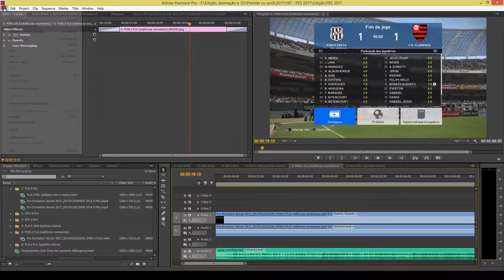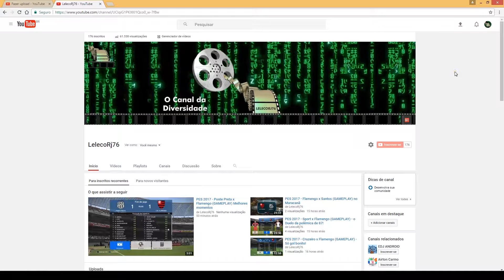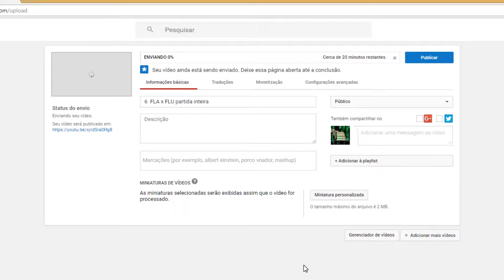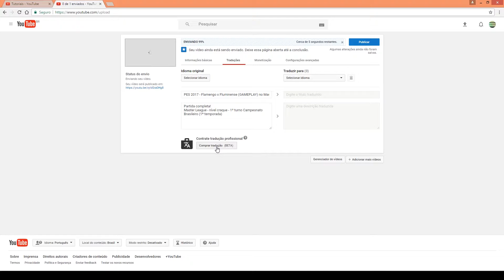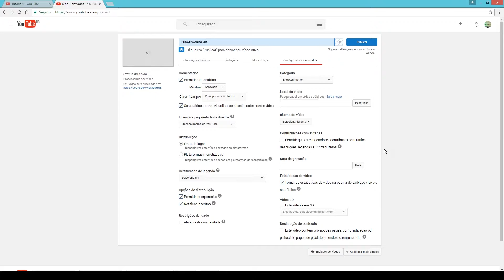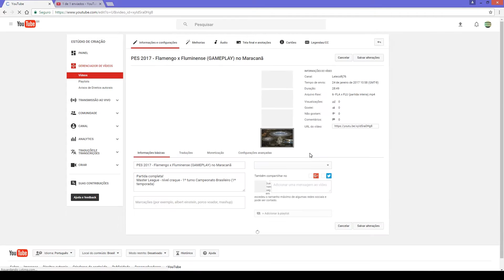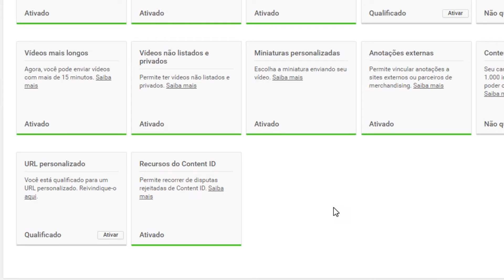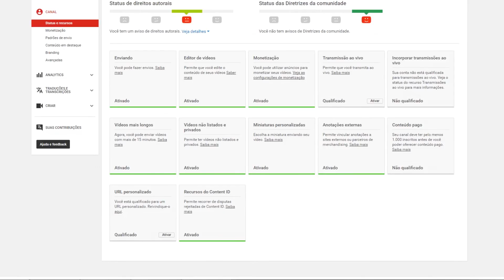2- Youtube - Como postar vídeos no seu canal e configura-los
Explicação de como publicar vídeos no seu canal do Youtube e como configura-los.